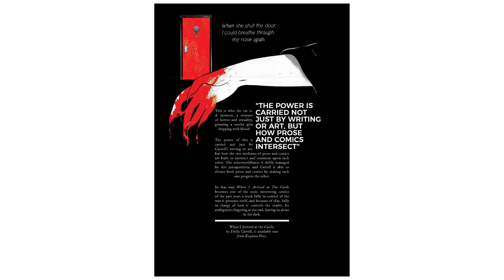Examining Narrative Captions in Comic Books | Strip Panel Naked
Happy new year! In this episode I wanted to shine a light on narrative captions, and examine how they work within the medium. Specifically how they exist against panels, their temporal qualities, and why they aren't just less kooky versions of thought balloons. I mostly use examples from Kurt Busiek's Astro City #1 and #2, but also Amazing Spider-Man #1 and Kill or Be Killed make small cameos.